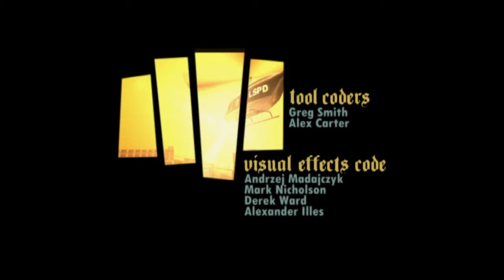Gta San Andreas Opening Intro on Ps4 and some example of the Ambulance A.I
Nice coding in the A.I considering a 17 years old game !!